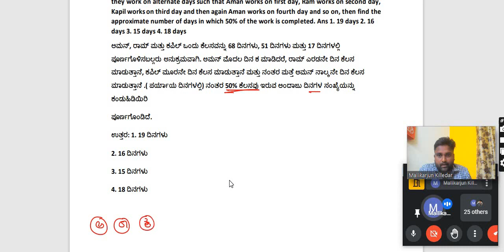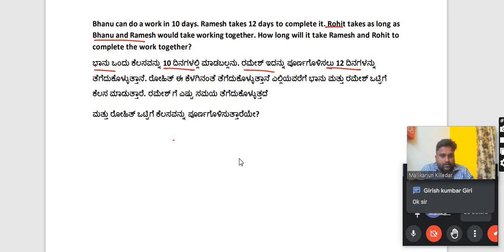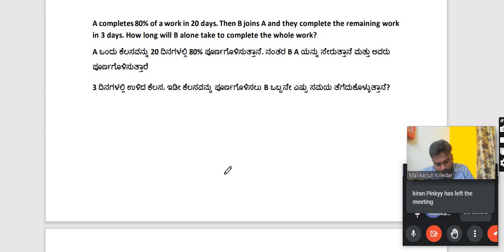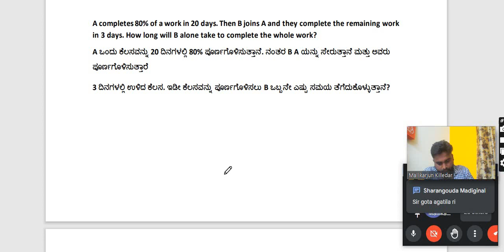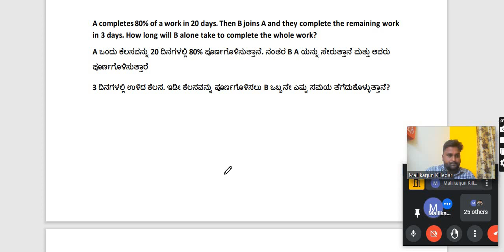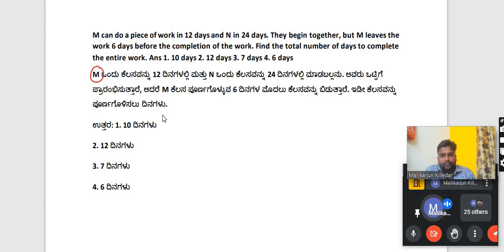CHSL-20/Work problems in kannada/chsl reasoning in kannada/chsl maths in kannada/chsl gk in kannada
chsl telegram